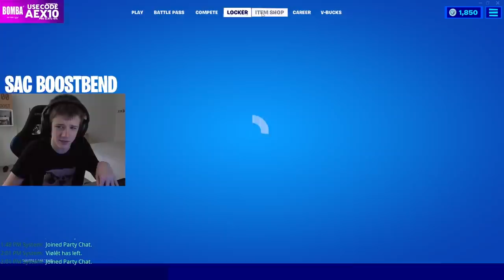MŮJ LOCKER + NASTAVENÍ 🤑🤑